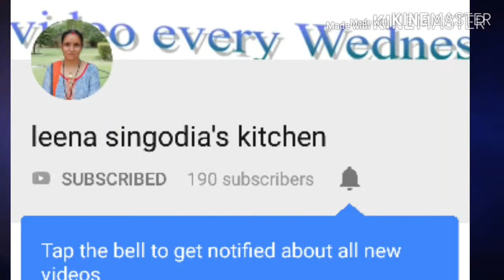Tadka Bathua Raita| BY LEENA SINGODIA|महाशिवरात्री स्पेशल mahashivratri special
ingredients -
chenopodium -100gm
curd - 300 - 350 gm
rock salt - as per taste
black paper powder - as per taste
roasted cumin powder - 1/2tsp
mustard seeds - 1/2tsp
oil - 1tsp